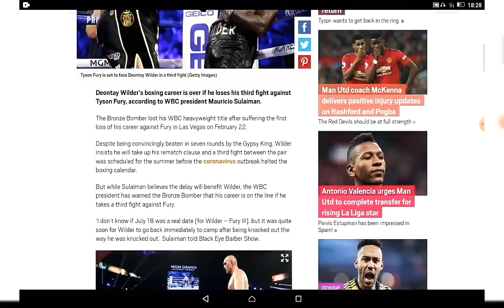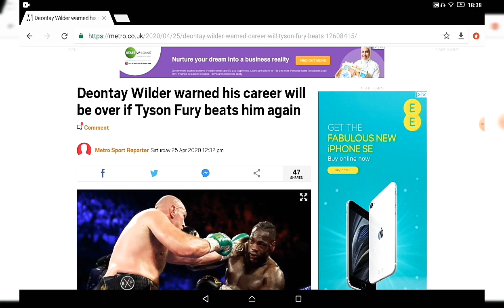BETRAYED??? WBC PRESIDENT MAURICIO SULAIMAN SAYS DEONTAY WILDER CAREER COULD BE OVER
WBC president Mauricio Suleiman has suggested Deontay Wilders Career would be over if he was to lose the trilogy to Tyson Fury. Deontay Wilder has spoken recently and said he wasn't himself in the trilogy and said he doesn't see Fury as the champion. What are your thoughts on the WBC presidents comments and the trilogy ahead.